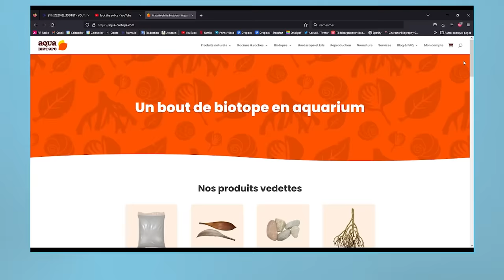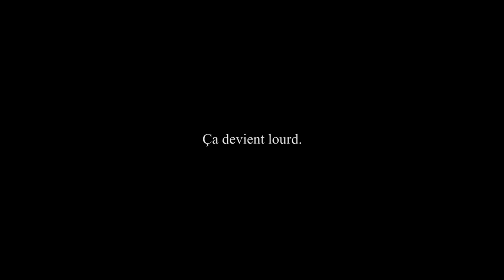TOUT POUR METTRE BIEN TON POISSON ROUGE ! -TOOPET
Installez Mech Arena 🤖 Jouez pendant 7 jours et obtenez Neymar JR. pilote GRATUIT

Cette semaine on reprend le Tuto qui nous a fait démarrer YouTube! On en a fait une version longue et complète. J'espère que ça vous plaira ! :)

Ma reef school pour apprendre à démarrer un aquarium d eau de mer sans
Te planter ( -20 % en offre de lancement avec le code REEF20)

Notre site de cactus et plantes rares ( les
T shirt Toopet Dispo aussi la bas )